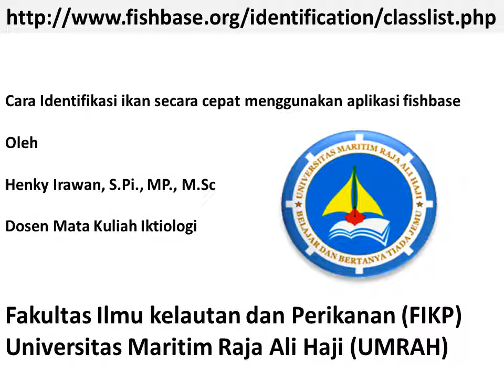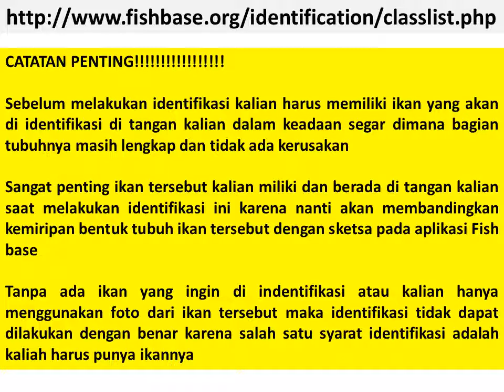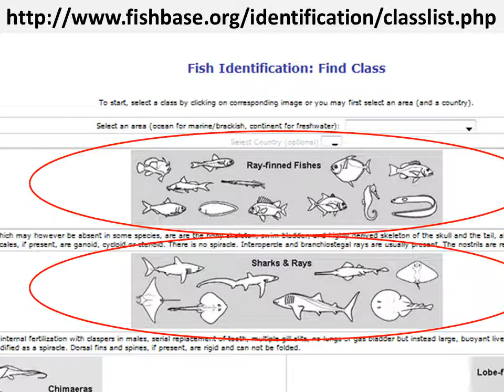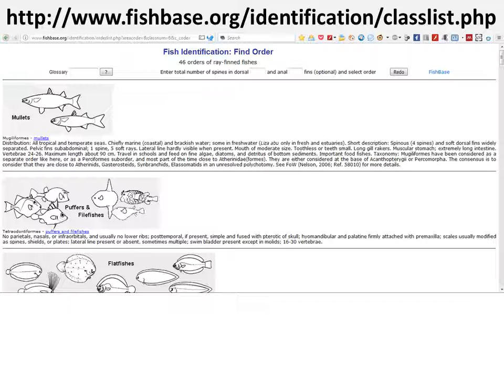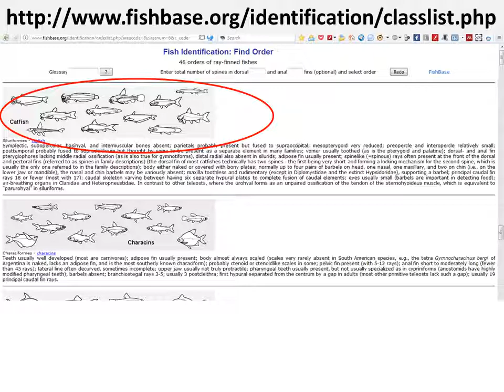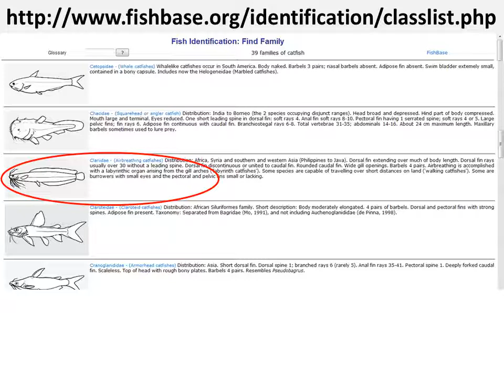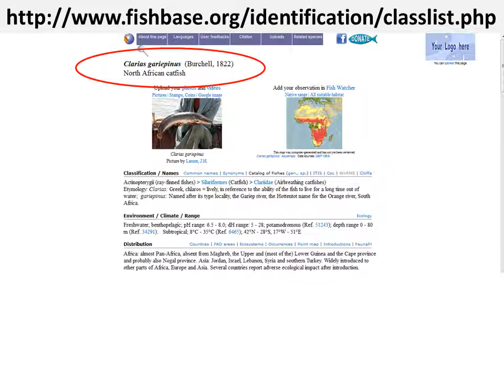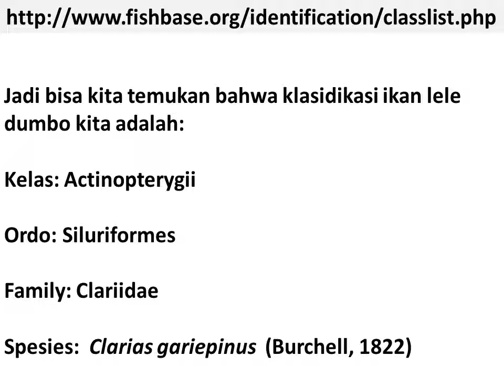Cara Identifikasi ikan secara cepat menggunakan aplikasi fishbase